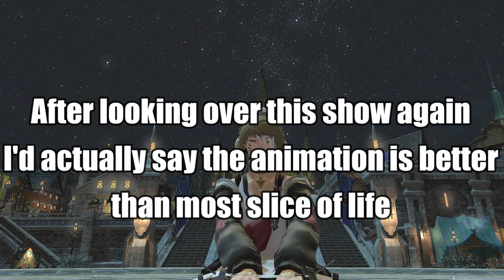My First Impressions Of Insomniacs After School (Anime)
I actually found out after I made this video that this show might be getting a live action which has me really interested so I might end up making a video on that if it comes out.